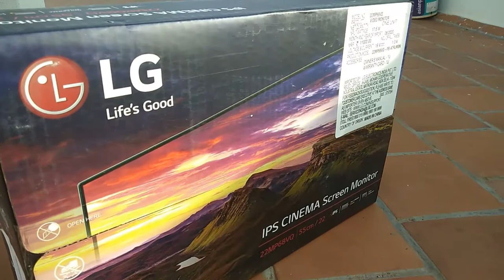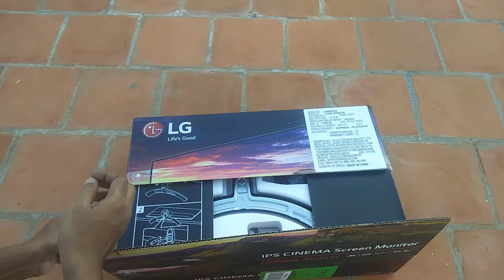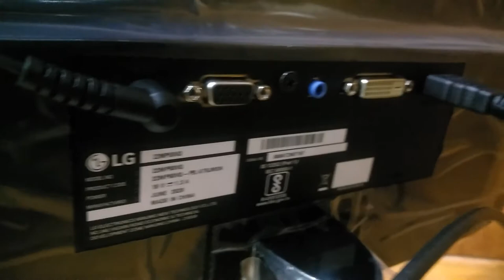Unboxing and Fixing - LG 22 inch IPS Monitor (22MP68VQ)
Unboxing and Fixing - LG 22 inch (55cm) IPS Monitor - Full HD, IPS Panel with VGA, HDMI, DVI, Audio Out Ports - 22MP68VQ